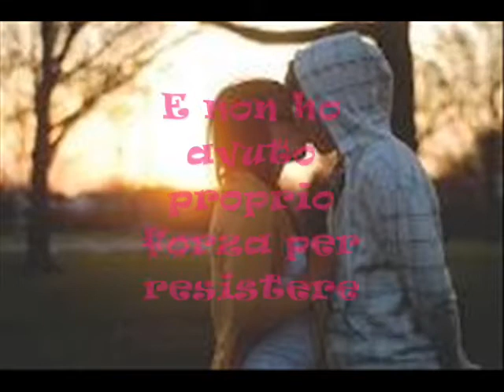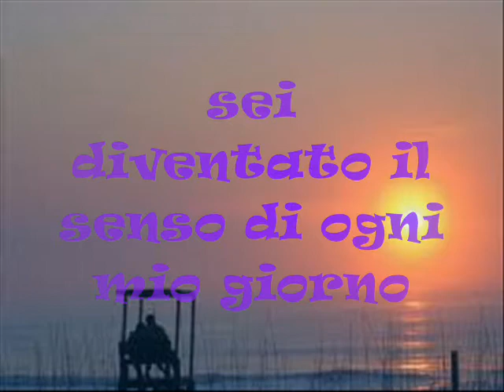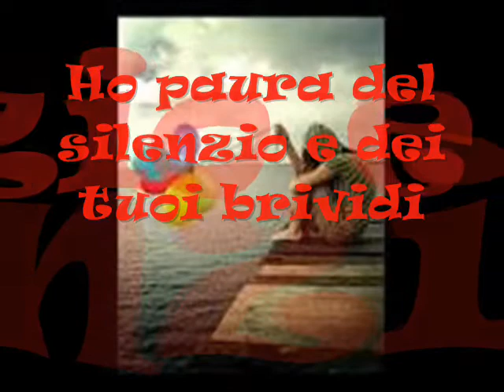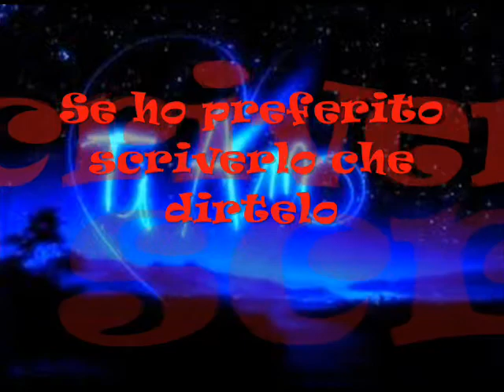Scusami- Modà.WMV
Il silenzio,a volte,fa più rumore di mille parole!